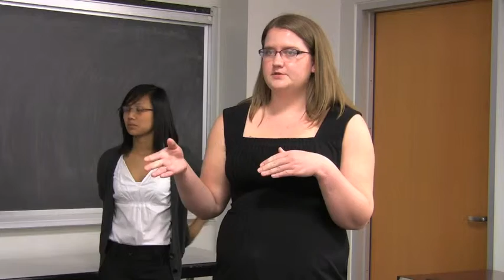GF B2C.m4v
IBUS4900 Service-Learning Presentation: Growers First Business-2-Business